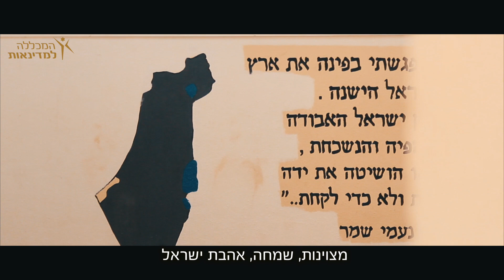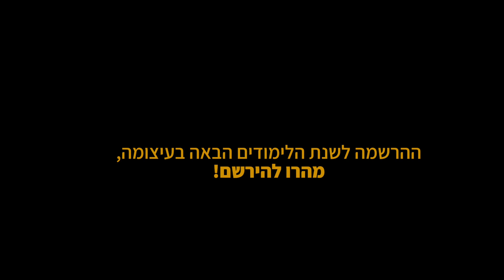המכללה למדינאות - עמיחי שיקלי, מייסד המדרשה למנהיגות תבור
צילום, בימוי ועריכה: יוסף בראומן

לצפייה בכל הפרקים: shorturl.at/dqrC0